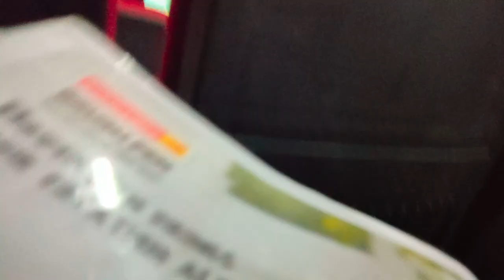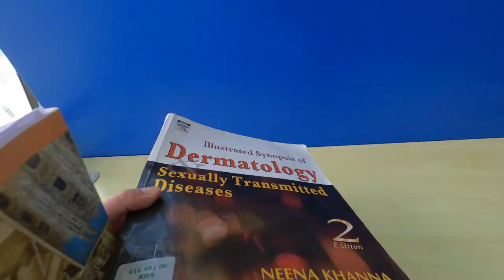A day in the life of a medical student | NEIGRIHMS | Pali Nitik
A day in a life of a third year medical student.